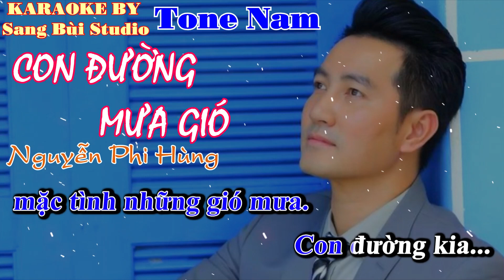KARAOKE | Con Đường Mưa Gió - Nguyễn Phi Hùng | Beat phối TONE NAM ( Tone G )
KARAOKE CON ĐƯỜNG MƯA GIÓ